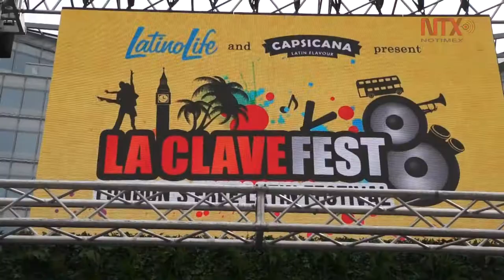Las Hermanas García conquistan a público en festival latino de Londres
El dueto mexicano Hermanas García se robaron el corazón del público latino y británico en un festival realizado en Londres, en el que mostraron sus dotes musicales con canciones de México, Cuba y Venezuela.